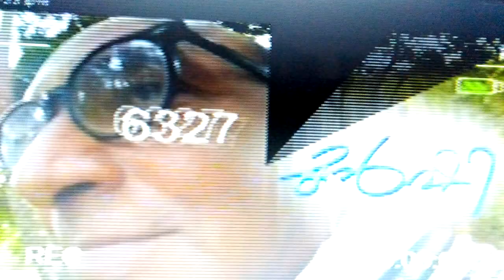ചെങ്കോട്ട MUNSHI (30-04-2018) MOTTA CINEMA RADIO CLUB